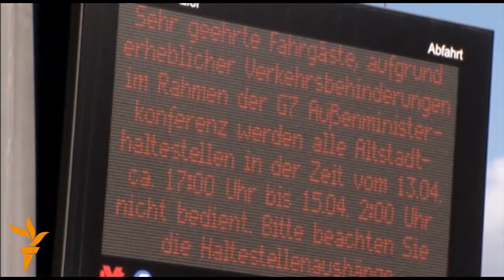Натамошно повлекување на оружјето од Украина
Министрите за надворешни работи на Германија, Франција, Русија и Украина се договорија за натамошно повлекување на оружјето од источна Украина. „Ќе направиме се за да продолжи процесот за смирување на ситуацијата“, изјави шефот на германската дипломатија Франк Валтер Штајнмаер.